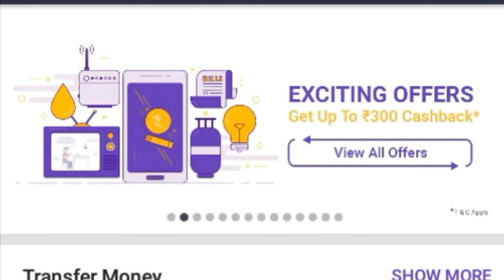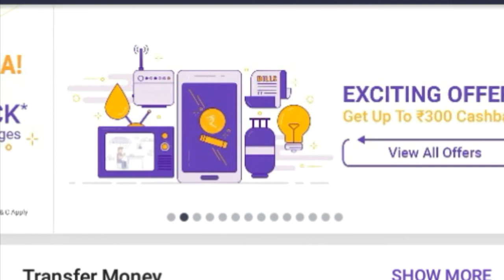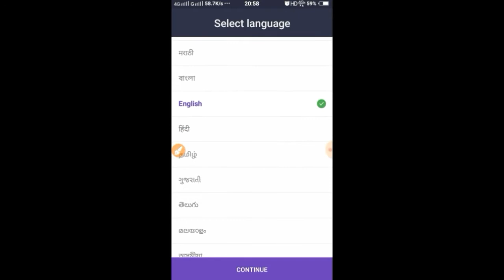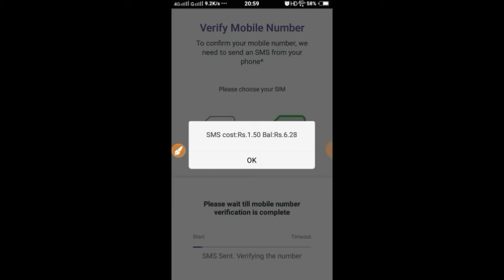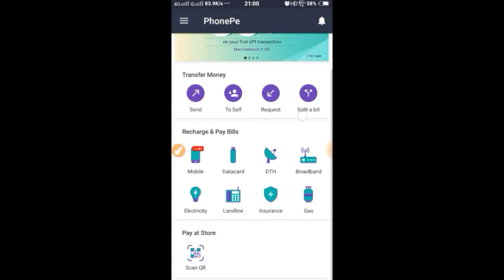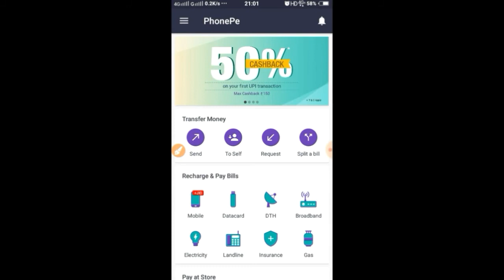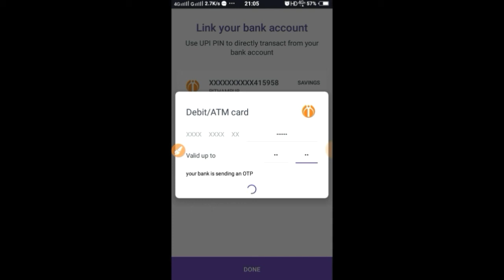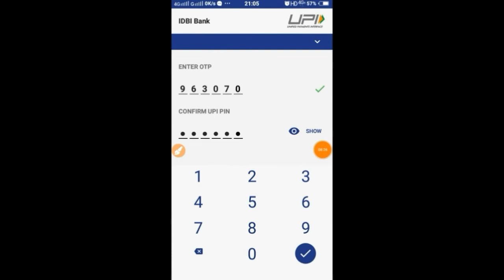Great offers !! reacharge offer//ticket offers//cashback offers//money transfer//bill pay//offers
Earn ₹75! When you do your first money transfer on PhonePe.

Hii friends is video me maine phone pe app ke bare m bataya hai,jisme aapko bahut saare offer mil rahe hai jaise-Great offers !! reacharge offer//ticket offers//cashback offers//money transfer//bill pay// aur bhi bahut kuchh,aur ise use karna bhi bahut aasaan hai...